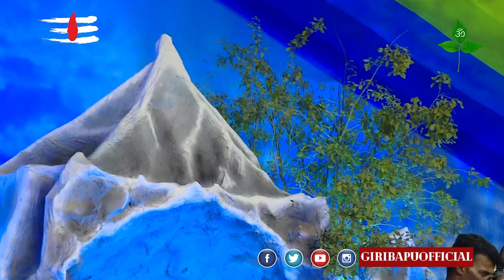મારો પ્યારો છે મહાદેવ..રાજસ્થાની સૂરમાં....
Shri Giri BapuKatha